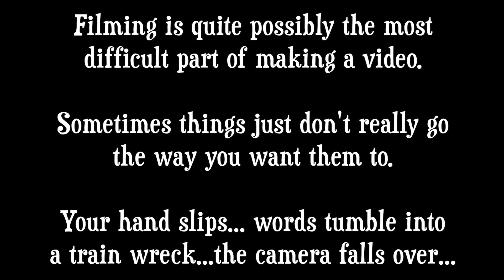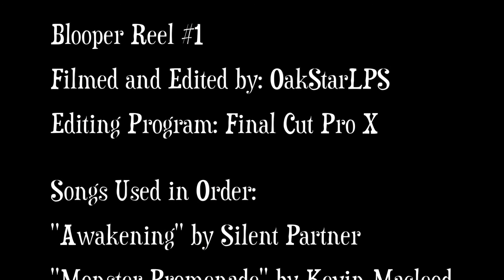LPS: Blooper Reel #1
I am very excited to present to you... MY FIRST BLOOPER REEL! I felt it would be cool to give you guys some behind the scenes... This video features bloopers from Mission: Failed, Anastasia's Fantasy, and even music videos. Enjoy!

FAQ:
What song was that at ___? - Watch the credits, your answer is ALWAYS there

I do NOT claim ownership of the music used in this video.  And I DO NOT and AM NOT allowed to make revenue from them.